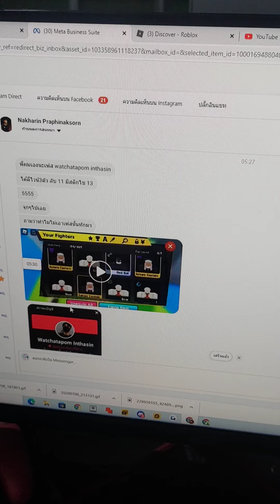กำหมัดละนะ